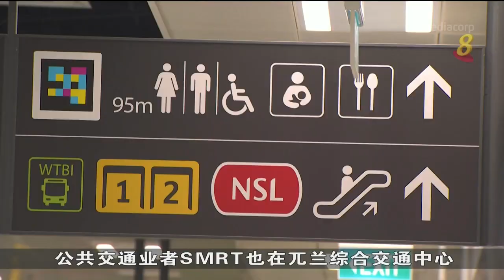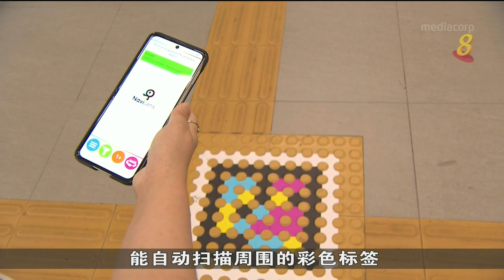公交业者推包容性服务 让残障者更方便通勤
陆路交通管理局和本地公共交通业者将加大举措，推出包容性服务，让残障人士更加方便和有信心使用公共交通。